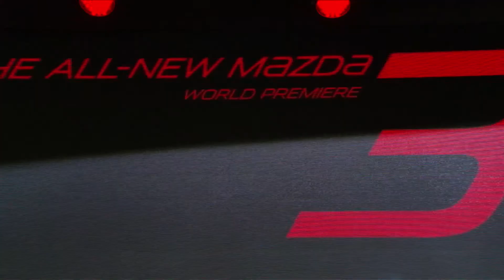Mazda 3 Stufenheck auf der IAA 2013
Mazda baut die Modellfamilie um den neuen Mazda 3 weiter aus. Nach der Steilheckversion schiebt sich nun die Stufenhecklimousine ins Rampenlicht.